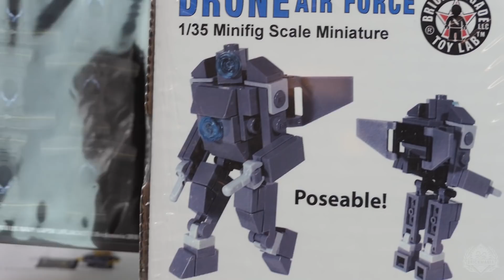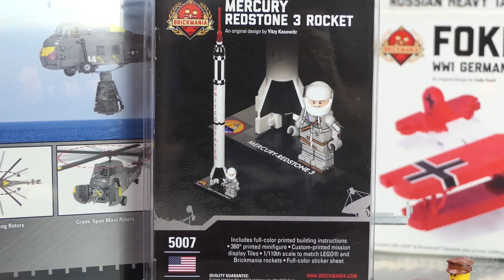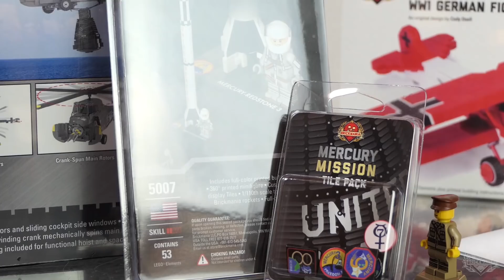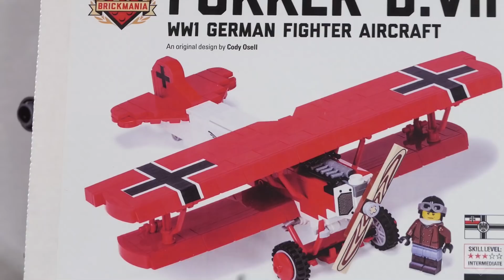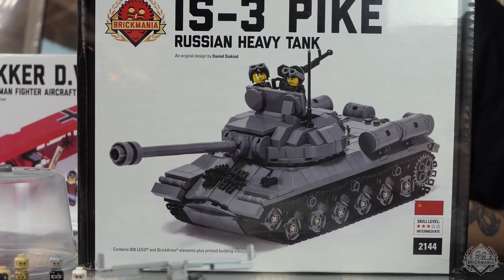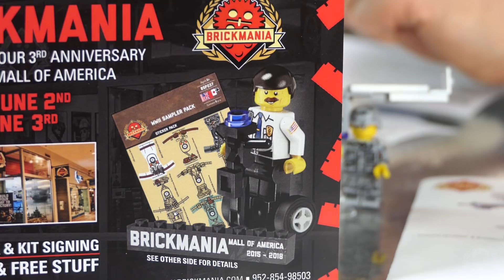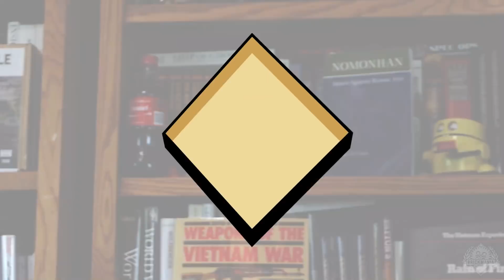Brickmania SitRep – 25 May 18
Welcome back Brickmaniacs! We have a weekly SitRep video for you. Here’s what we discussed in this episode:

The specials:
- 3rd Anniversary sale at the Mall of America, June 2nd and 3rd

Restocks:
All restocks in video can be found on our website at brickmania.com.